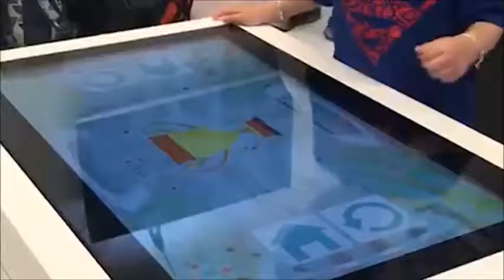Interactive Touch Table